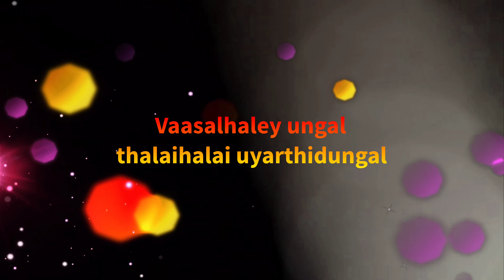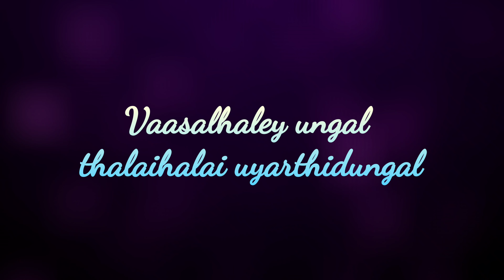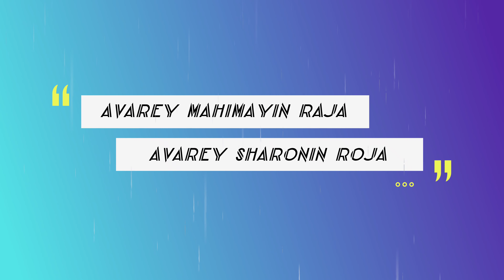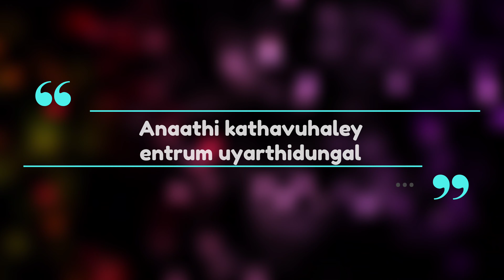வாசல்களே உங்கள் தலைகளை |LYRIC VIDEO | BRO.G.JACOB | ANAATHI SNEHAM MINISTRIES | TAMIL CHRISTIAN SONG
Song produced by ANAATHI SNEHAM MINISTRIES

ANAATHI SNEHAM [vol-8]

LYRICS,TUNE & SUNG BY BRO G.JACOB

MUSIC & KEYS - DR.JIJO.C.JOHN

RECORDED @ELIZABAD ENTERTAINMENTS AV STUDIO, NAGERCOIL BY ARUN JOEL

MIXED & MASTERED BY ANIL @RIYAN STUDIO, COCHIN.